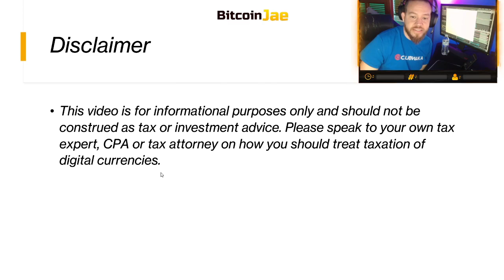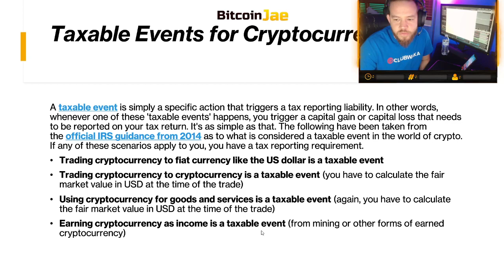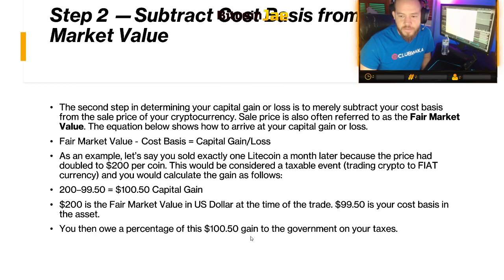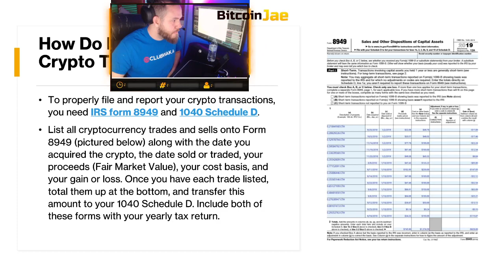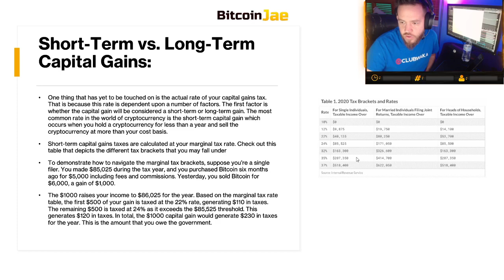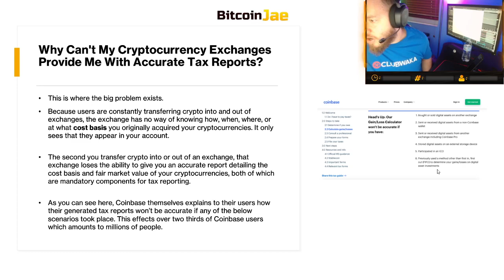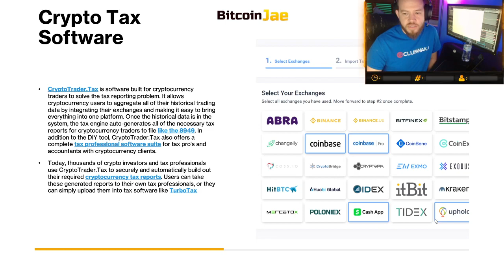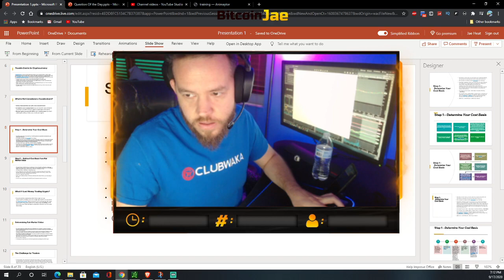The Ultimate Guide To Cryptocurrency Taxes | Beginners Guide To Taxes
In this video, we walk you through understanding how to do your taxes for Bitcoin and Other Cryptocurrencies. This is a topic that comes up a lot as Crypto is still a very new thing. I go over everything that has to do with bitcoin and cryptocurrencies when it comes to taxes.

Simplify Your Cryptocurrency Taxes!

btc
making bitcoin
passive income
making passive income
bitcoin
Hashflare
Bitcoin Daily
Official Bitcoin
Bitcoin Trading VIP Group
Cryptocurrency
Trading
Tips
bitcoin etf
bitcoin daily
tezos
Trading Room
Signals Group
bitmex
top coins